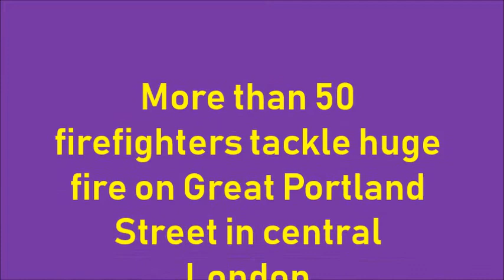Huge fire in central London Looks like Great Portland Street area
Huge fire in central London. Looks like Great Portland Street area.Huge fire breaks out in central London as cloud of thick black smoke is seen from miles away
A 25-metre (80ft) exclusion zone has been set up amid fears that gas cylinders inside the